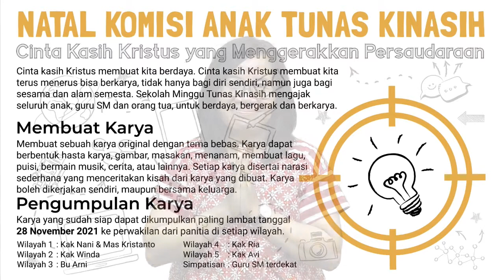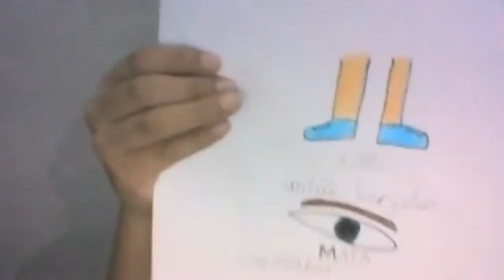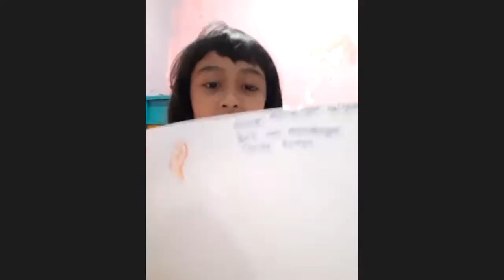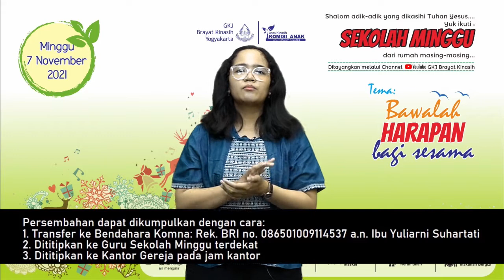Sekolah Minggu Tunas Kinasih GKJ BK 7 November 2021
Shalom adik-adik yang dikasihi Tuhan Yesus...
Yuk ikuti  *Sekolah Minggu Online*  dari rumah masing-masing ya...

"Bawalah Harapan Bagi Sesama"

Bersama:
Pdt. Sundoyo
Kak Mareta, Kak Tyas, Kak Mike
Kak Bastian, Dik Joel, Kak Sachi, Kak Danisha, Kak Yemima
dan teman-teman kelas pratama (via zoom)

Jangan lupa juga untuk menjaga jarak, mencuci tangan, menghindari kerumunan,  menjaga kesehatan dan makan makanan yang bergizi.